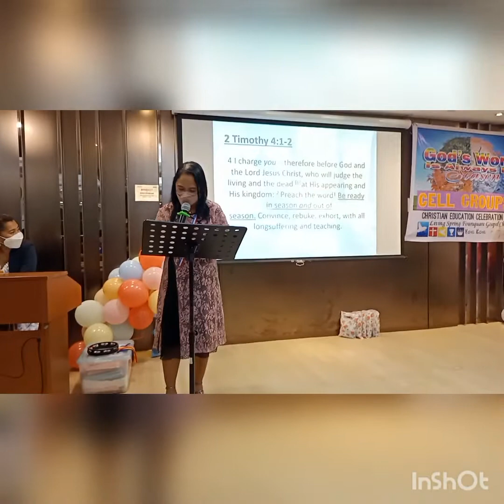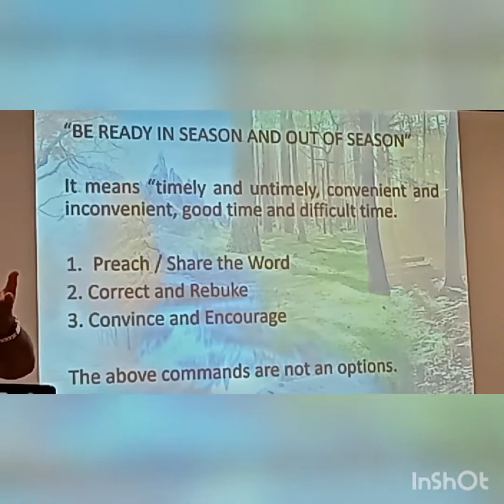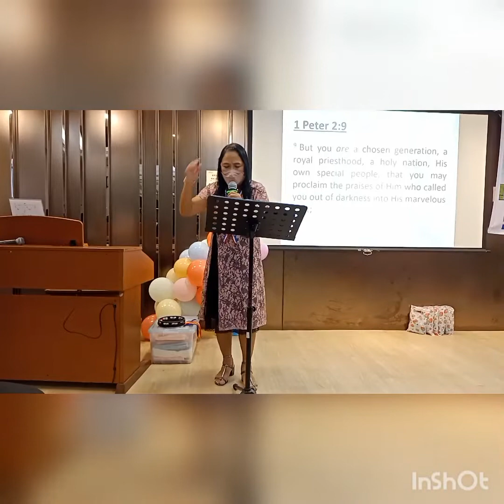God's word is always in season by Rev Rachel Galang CE Day # ofws life